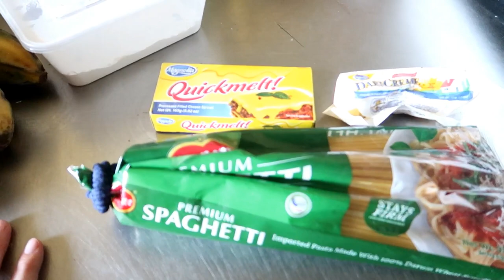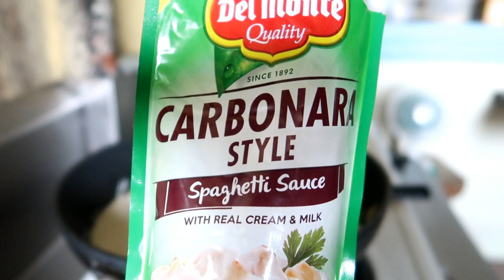CREAMY CARBONARA EASY RECIPE! FIRST TIME TO COOK (NASARAPAN SI MOMMY AT DADDY) | Monica Garcia ♡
Hi guys! Sobrang memorable ng vlog na to dahil first time kong magluto... kinakabahan ako dahil baka maging epic fail pero buti nalang hindi yaay. Sana nag-enjoy kayo sa panunuod. Keep safe always, ilyall! :)

Name: Monica Garcia
Location: Philippines
Age: 21
Grade: Incoming Third Year College
Course: Bachelor of Science in Accountancy
Camera: Canon Powershot G7x Mark II
Editor: Filmora